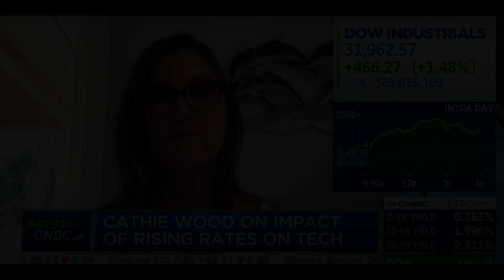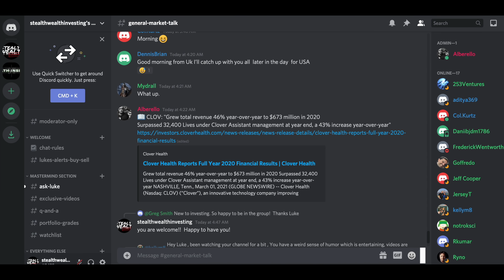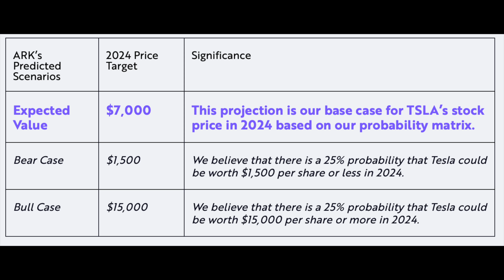Cathie Wood just dropped this Tesla BOMBSHELL on us!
Did you hear the Massive Bombshell Cathie dropped on us in regards to what her Price Target for Tesla is??  Even if you saw the interview, you may have missed it but I got you covered!

► Link to the Private Group!  SPECIAL ONE-TIME PRICING FOR EARLY MEMBERS!

► Link to the Building Wealth through Stocks Program on SALE NOW!

stealth wealth
stealth wealth investing
ark invest
Tesla cryptocurrency
ark invest cryptocurrency
ark invest crypto
tsla stock
Cathie Wood
Cathie Wood Ark Invest
Tesla
Stock
Tesla Stock
Elon Musk
Tesla news
Tesla
Tesla stock
tsla
$tsla
Tesla price prediction